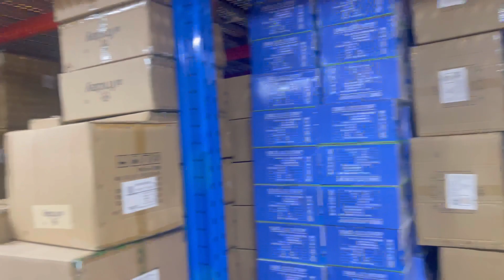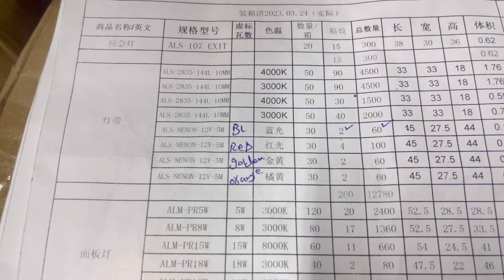Having Fun with Friends || Duty time || MBM vlogs